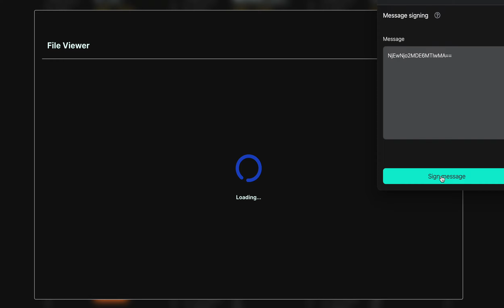Data NFT SDK Tutorial - Opening a Protected Data Stream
A short live video for the Data NFT SDK Tutorial show the opening a protected Data Stream via authentication and authorization support.